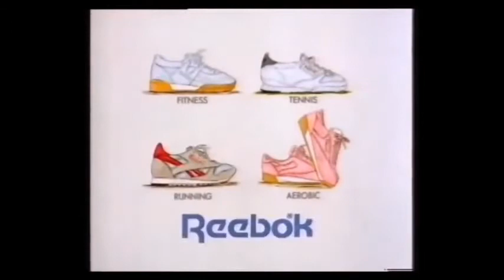Reebok Trainers (1986, UK)